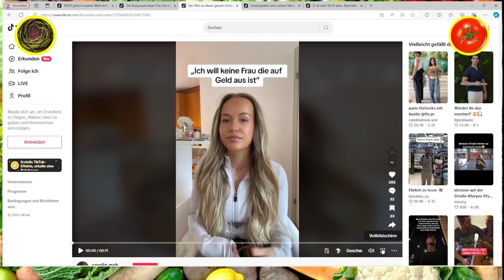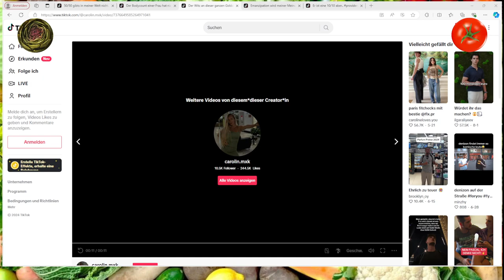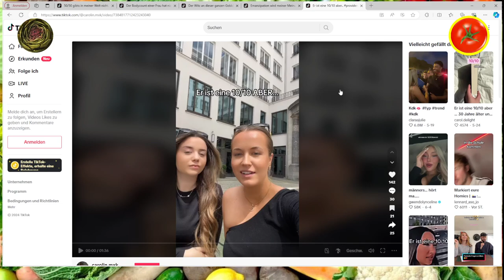Sie datet niemanden unter 1500€ netto im Monat - TikTok Abfall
Heute auf dem Speiseplan: Eine wunderhübsche, niemals überschminkte Frau erklärt uns ihre Ansprüche an die Männnerwelt.